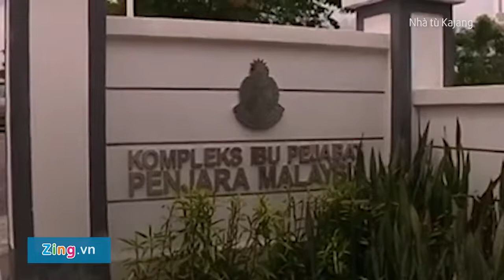Đoàn Thị Hương bị giam tại nhà tù dành cho trọng phạm Ảnh Video Zing vn